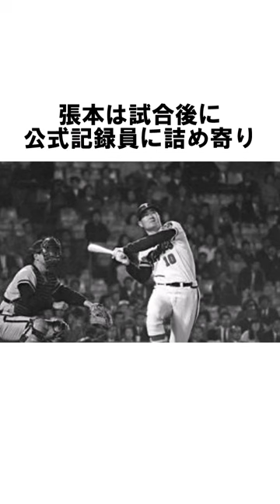「張本勲のクズ発言っぷり」に関する意外と知らない雑学